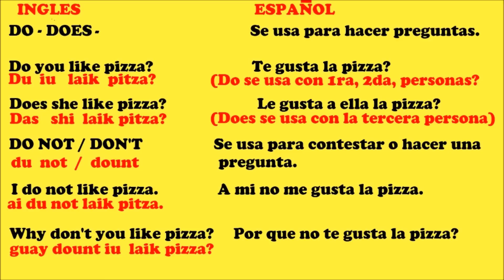Curso de ingles - Como usar DO - DOES - DO NOT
Aprende ingles. Como usar DO, DOES, DO NOT, DON'T.

Do, does, do not y don't, tambien indican presente (simple present). Did indica pasado. Will o Going to indica futuro. Esperen otros videos explicando estos otros tiempos.